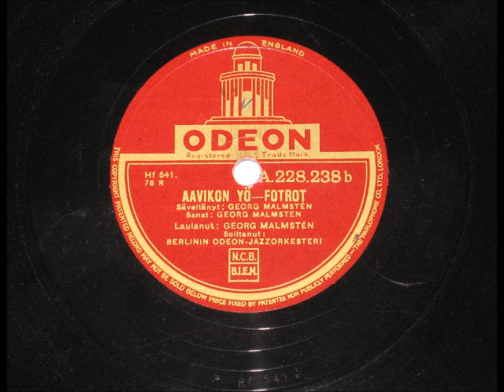Aavikon yö - Georg Malmstén (1933)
Georg Malmstén ja Berliinin Odeon-jazzorkesteri:
Aavikon yö, foxtrot
säv. ja san. Georg Malmstén
Levymerkki ja -numero: Odeon A 228238 (matriisi: Hf 541-3)
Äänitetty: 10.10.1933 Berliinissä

Berliinin Odeon-jazzorkesteri on saksalainen studio-orkesteri, jota johtaa Otto Dobrindt.